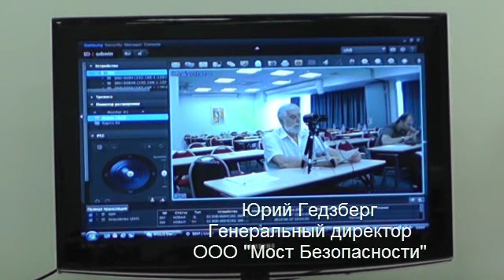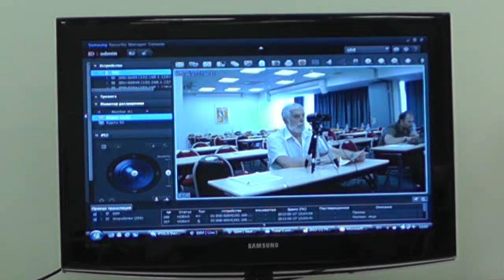Samsung WiseNet III - 1080p 60fps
Линейка видеокамер WiseNet III компании Samsung имеет целый ряд уникальных характеристик, рассказать обо всех этих особенностях в одном видеоролике просто не реально. Поэтому мы решили посвятить технологии Samsung WiseNet III целый ряд видео. А начинаем рассказ с разрешающей способности 1920х1080 пикс при частоте 60 кадров в секунду, что позволяет использовать камеры WiseNet III для видеонаблюдения за быстропротекающими процессами.